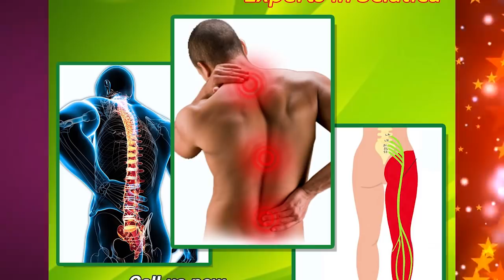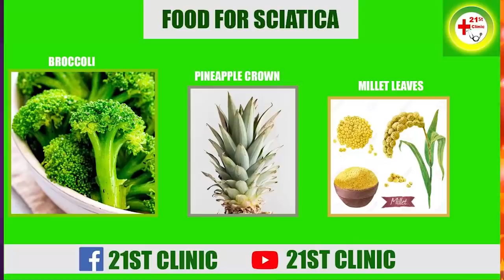I’ll heavily ɛxposɛ Dr Kwaku Oteng & He’ll run - Captain Smart finally drops heavy B0MBS on..